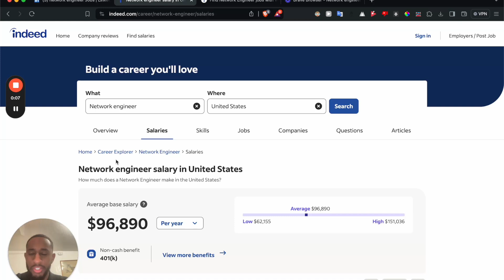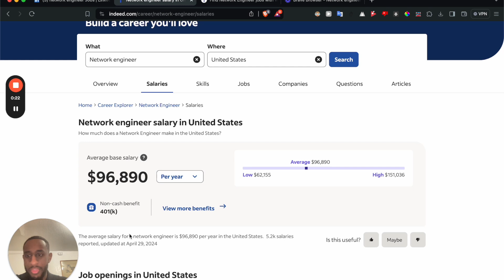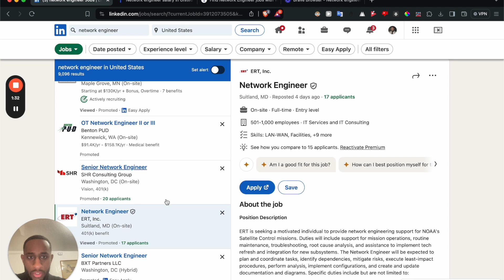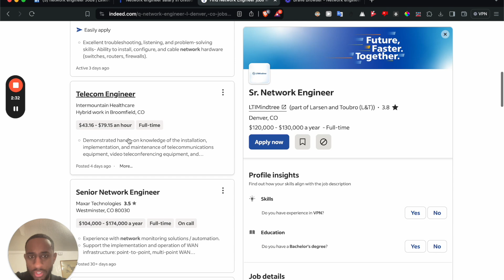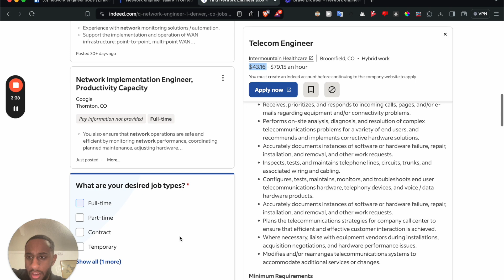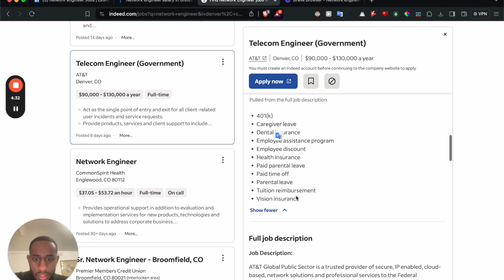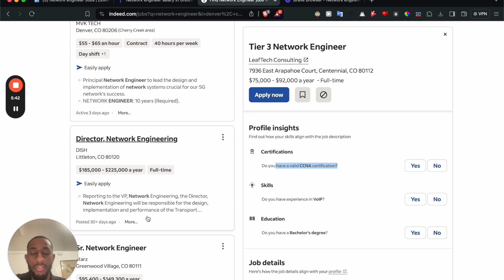How much can Network Engineers make in 2024?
In this video I explained the salary ranges you'd expect a network engineer would be making.